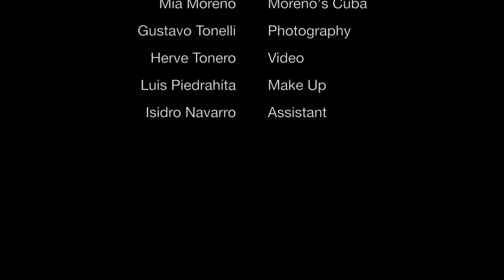Mia Moreno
Mia Moreno, waitress at Moreno's Cuba